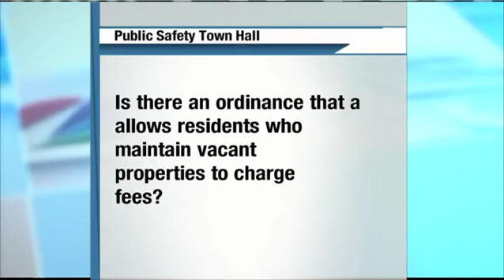Flint Town Hall Meeting Addressing Resident Concerns (Part 2)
Flint Neighborhoods United President Joe King talks about one of residents' top concerns and it's not crime.